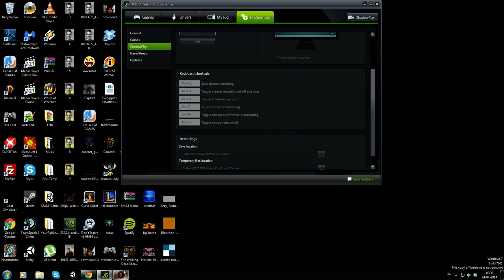Let's play Baldurs Gate Enhanced Edition - Part 1 - Blind - No Commentary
Our adventure continues!